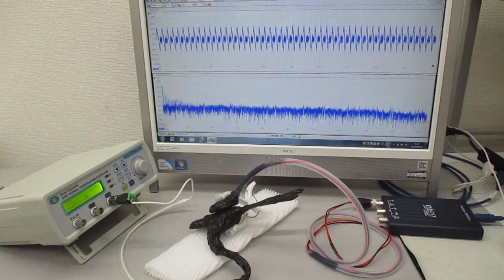非線形発振制御による表面弾性波の音圧測定実験（超音波システム研究所）